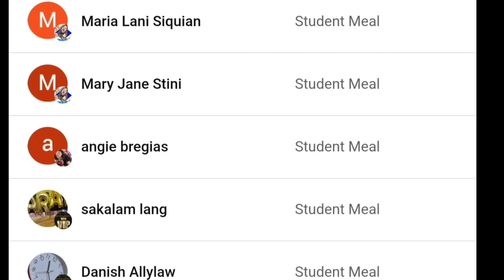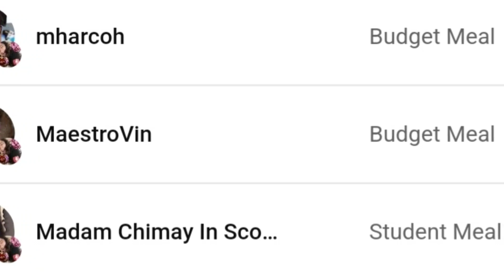ICYMI: WALANG PINIPILING ORAS SA PAGTULONG PARA SA KAPWA!